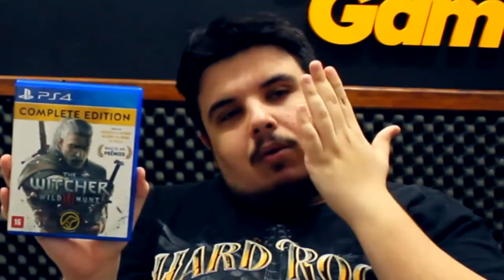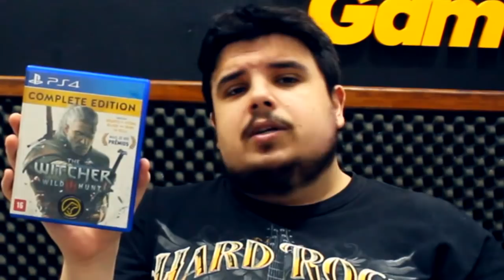NOSSAS MELHORES EXPERIÊNCIAS NO PLAYSTATION 4!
No jogo rápido da semana, Alemão e Jean fazem a lista de grandes experiências no Playstation 4! Entre jogos exclusivos e multiplataformas, não há dúvida de que todos foram incríveis!

E pra você? Quais jogos foram e são experiências memoráveis no seu Ps4?

Aaah! Outra coisa! Temos dois lançamentos incríveis na loja! Homem Aranha e Red Dead Redemption 2 são dois games que você não pode deixar de ter na sua coleção! Entre em contato no nosso whatsapp ou no site da Joinville Games e reserve os seus! (Links abaixo.)

ENTRE EM CONTATO COM A GENTE:

Cadastre agora!